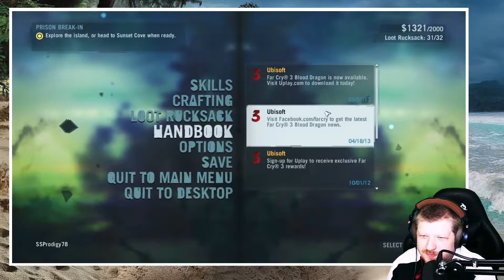BLOWING UP THE ARMORY! | PART 4 | FAR CRY 3 Playthrough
How's it going, everyone?!  I know this game is old, but once I saw it in a Steam sale I had to get it and play it again.  I'm doing this series a bit different.  I've already completed the game and will be doing more of a reaction style video to my gameplay.

Today, we are clearing some outposts and blowing up an armory!

Description from Steam:
Key Features:
AN OPEN WORLD FIRST-PERSON SHOOTER

AN ISLAND OF DANGER AND DISCOVERY

UNCOVER A MEMORABLE STORY AND AN INSANE CAST OF CHARACTERS

Encounter an engaging and disturbed cast of characters as you take a gritty journey to the dark side of humanity, written by a Writers Guild Award winner.

PLAY WITH FRIENDS IN A FULL CO-OP CAMPAIGN

Play online and team up in a four-player campaign which challenges you to be your best and work together to prevail. Experience the island through the eyes of a wayward crew in their own quest to survive against the odds.

A DIFFERENT BREED OF MULTIPLAYER

Innovative multiplayer rewards skill and team play. To level up, players must support each other by boosting with battle cries, reviving teammates and calling in support weapons. After each match, players have the choice to punish or show mercy for their foes in fun and twisted ways, choreographed with interactive cutscenes.

USE THE MAP EDITOR TO CREATE AND ACCESS NEW CONTENT

The powerful and easy-to-use Far Cry® Map Editor is back, with new and improved features. A community of mapmakers ensures a constant stream of all-new content with the very best being showcased for the whole world to enjoy. Using the included tools, you too can make amazing maps, quickly and easily.

CUTTING-EDGE GRAPHICS AND GAMEPLAY

Far Cry® 3 is being developed by the world-class game designers who brought you such critically acclaimed titles as Assassin’s Creed® 2, Assassin’s Creed® Brotherhood, and World in Conflict®.

Main Lighting
Floor Lights
Green Screen
Microphone Mount
Stream Deck
Monitor Mount

Computer Specs:
i9-9900k 3.60GHz
EVGA GeForce RTX 2080 TI FTW3 Ultra Gaming 11GB  GDDR6
ASUS ROG Maximus XI Code
1TB SAMSUNG 970 EVO Plus PCIe NVMe M.2 SSD
4TB (4TBx1) SATA-III 6.0Gb/s 64MB Cache 7200RPM HDD
Thermaltake Floe Riing RGB 360mm Premium Edition
3X 120mm Corsair LL Series, LL120 RGB
Elgato 4K60 Pro Game Capture Card
Corsair Dominator Platinum 64GB (16GBx4) RGB Lighting
Corsair RMi Series RM1000i 80 PLUS GOLD